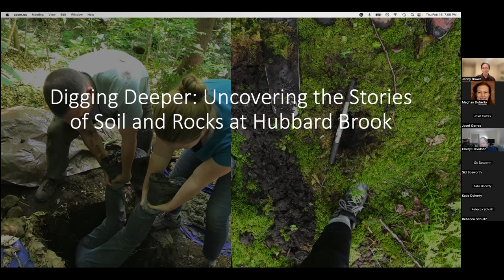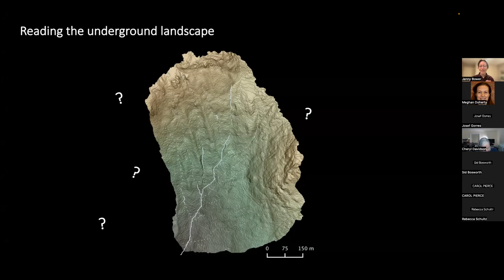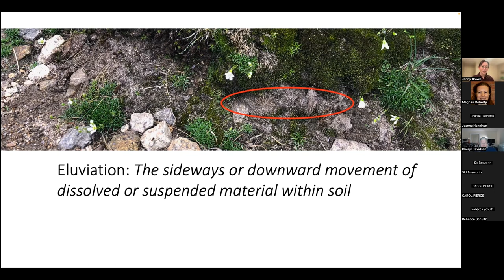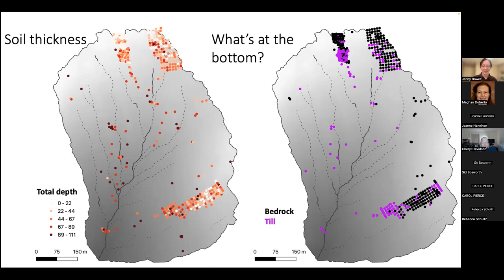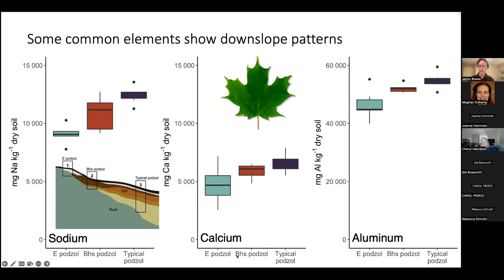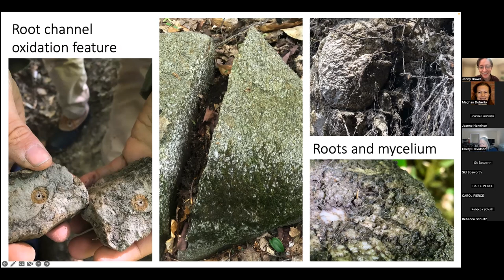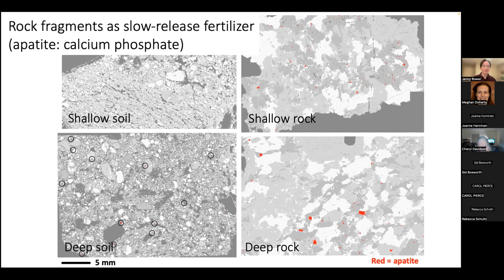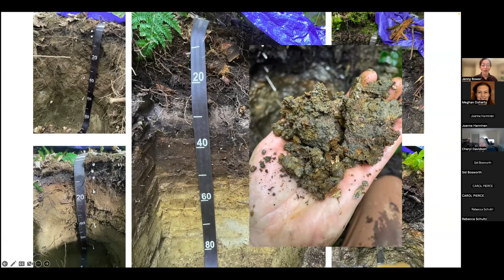Digging Deeper: Uncovering the Stories of Soil and Rocks at Hubbard Brook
This talk explores how patterns of topography, hydrology, and vegetation form soils and break down rocks at Hubbard Brook. These patterns lead to differences in nutrient content and carbon sequestration across the landscape. Join us in zooming across different scales to investigate unique and surprising features in till and bedrock. These features are then connected with the overall geological and ecological context. This presentation will give attendees a new perspective on what’s going on underground in the forests of the White Mountains.

Do you know what indigenous lands you are on?